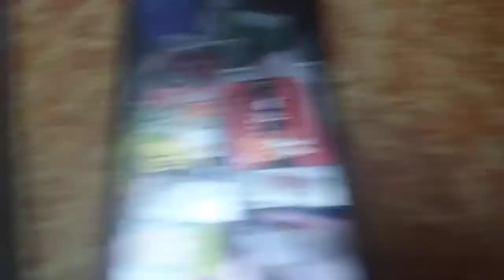ABC Logos Songs